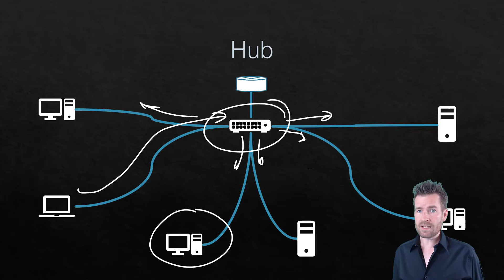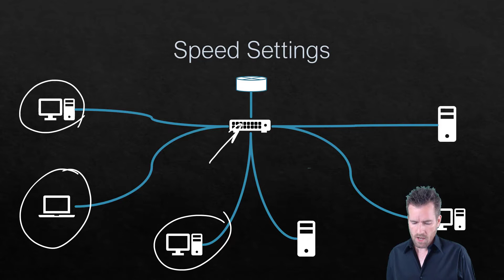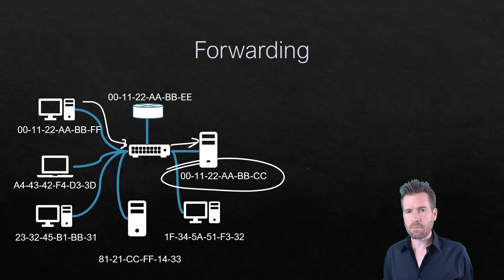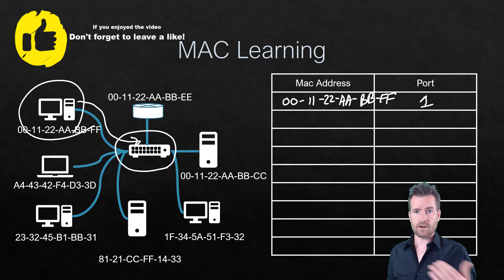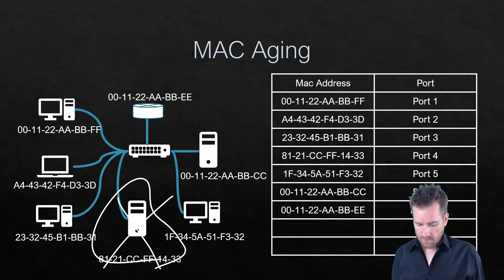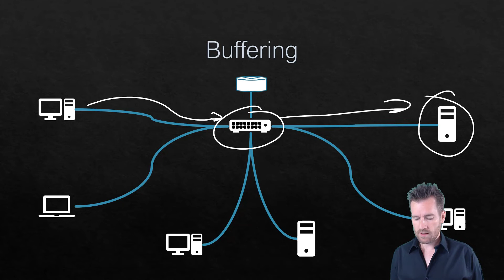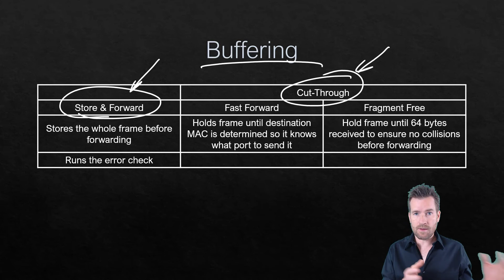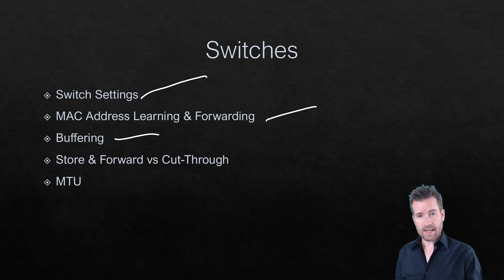Network Fundamentals 6-10: Switches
🔄 Switches revolutionized networking by replacing hubs. Unlike hubs, which broadcast data to all connected devices, switches intelligently forward frames only to their intended recipients based on MAC addresses. This enhances security and efficiency by minimizing collisions and creating smaller collision domains. 🌐

🔧 Switches offer various settings like duplex mode and speed settings to accommodate diverse network environments. Additionally, features like Auto MDIX simplify cable connectivity by automatically adjusting for crossover or straight-through connections. 🔄

📊 MAC address learning and forwarding are pivotal functions of switches. They dynamically build and maintain a table associating MAC addresses with switch ports, enabling efficient frame delivery. Aging mechanisms ensure this table remains current and accurate. 🕵️‍♂️

💾 Buffering is crucial for handling incoming frames. Switches employ either port-based or shared memory buffering methods. Port-based reserves fixed memory for each port, while shared memory dynamically allocates memory as needed, offering greater flexibility and efficiency. ⏳

🔍 When it comes to forwarding frames, switches utilize store-and-forward or cut-through methods. Store-and-forward verifies frame integrity before forwarding, prioritizing accuracy over speed. In contrast, cut-through forwarding expedites frame transmission, potentially sacrificing accuracy for speed. ⚡

📏 Understanding the Maximum Transmission Unit (MTU) is essential for efficient frame processing. MTU defines the maximum size of frames a switch can handle, guiding buffer allocation and hardware design. 🖥️

🎓 Armed with knowledge about switches and their settings, you're ready to navigate the complexities of networking with confidence!

At TechKnowSurge, our mission is to empower purpose-driven students to learn and comprehend IT while making a positive impact on the world. Join us on this exciting journey!